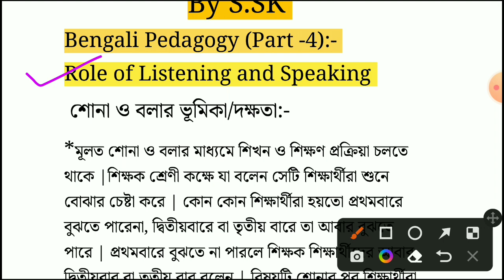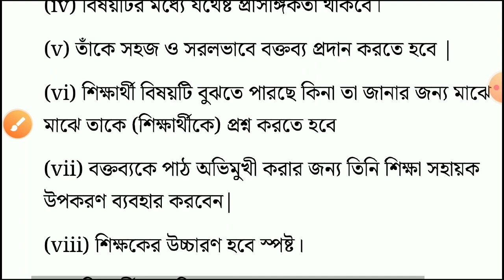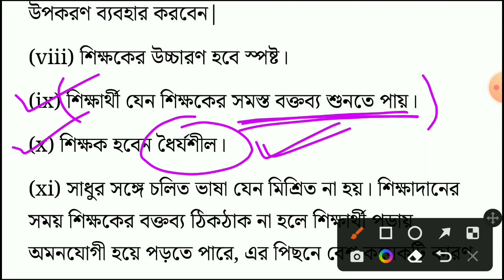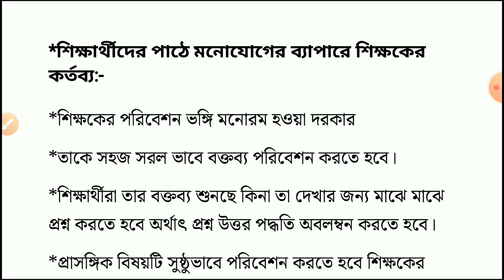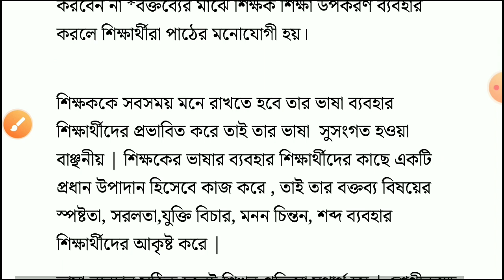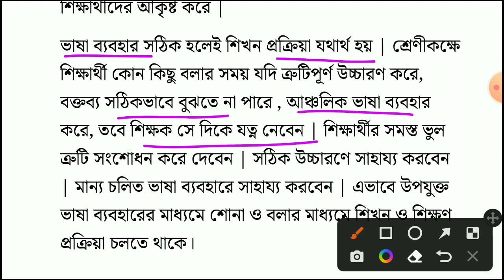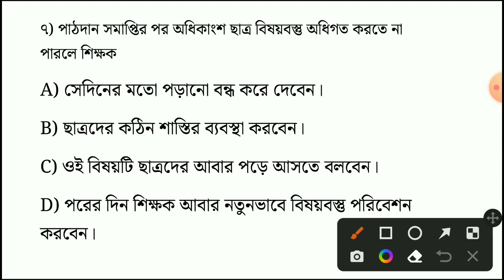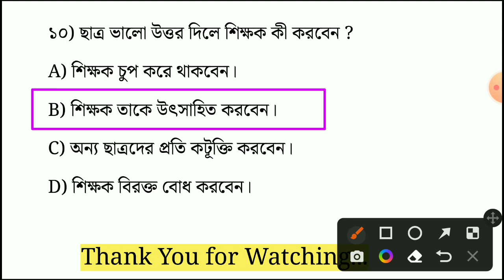Bengali Pedagogy for Primary Tet 2022 || বাংলা পেডাগোগী || Primary Tet Bengali Pedagogy Class Part-4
Bengali Pedagogy for Primary Tet 2022 || বাংলা পেডাগোগী || Primary Tet Bengali Pedagogy Class || Part-4 | Bengali Pedagogy By S.Sk Sir @Astatic Education

Astatic Education
AstaticEducation

Bengali Pedagogy for primary tet pdf Bengali Pedagogy primary Tet 2022
Primary tet Bengali pedagogy
Primary Tet Bengali
Primary Tet Bengali pedagogy syllabus
Primary Tet Bengali pedagogy class
Primary Tet Bengali Previews year Question paper solution.
Primary Tet Bengali Pedagogy 2022
Primary Tet Bengali Pedagogy practice set